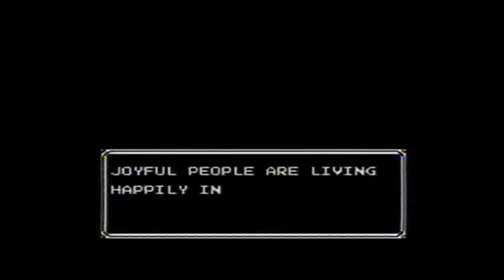Top 10 Hidden JRPG Gems Super Nintendo (SNES)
There aren't many RPGs for this console like most people think, but I managed to salvage 10 games that aren't as popular as others and they might be worth your time.